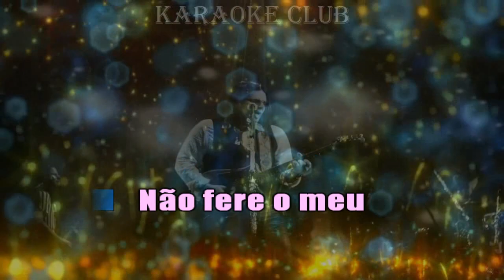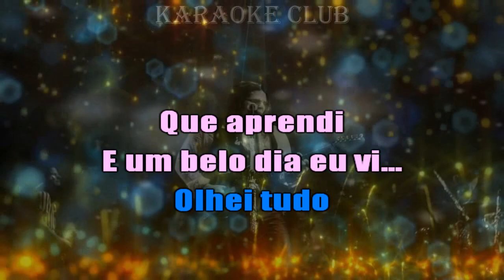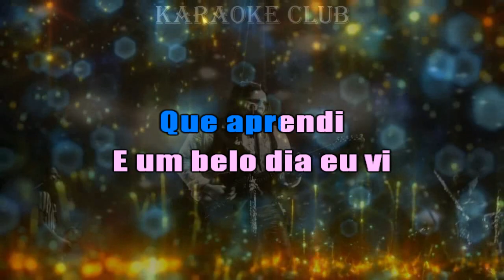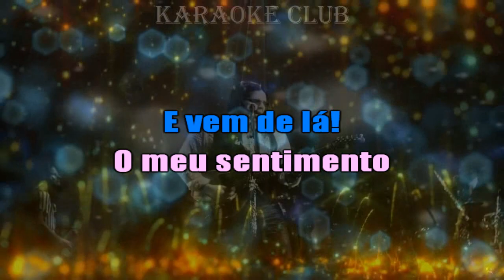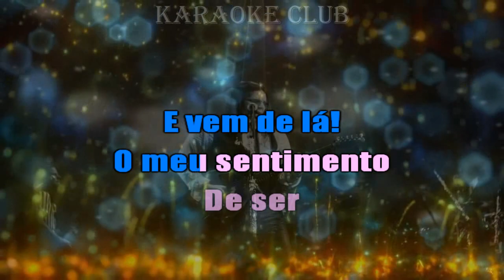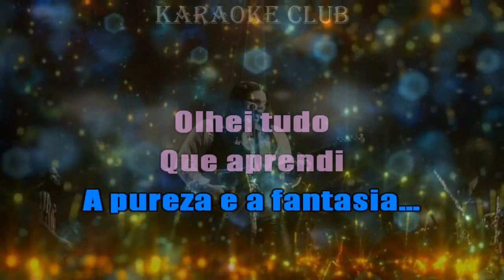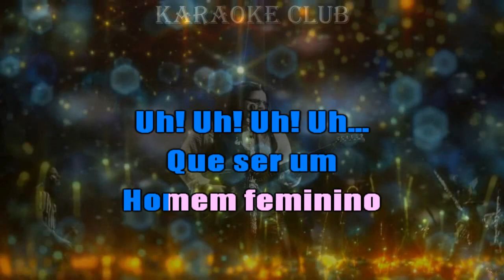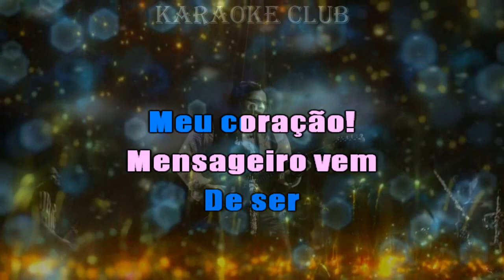PEPEU GOMES - MASCULINO E FEMININO ( KARAOKÊ )